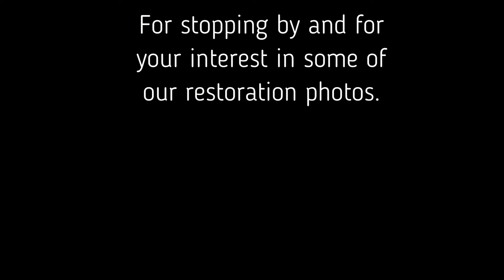Seth Thomas "Unlisted No. 1"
Demonstration of Adamantine Mantel Clock with No. 89C 8-day time and strike movement on Gong and Cup Bell.   Includes some restoration photos.  Background music "Outta Time" by RKVC.